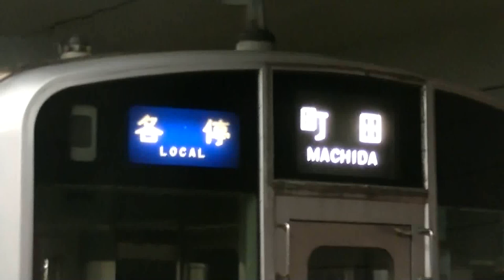[FHD]小田急1000形(1062F+1064F) 各停町田行き 成城学園前(発車)